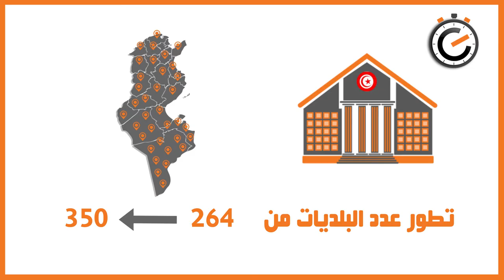نواة في دقيقة: تأجيل الإنتخابات البلدية، بين الصعوبات التقنية والحسابات السياسية